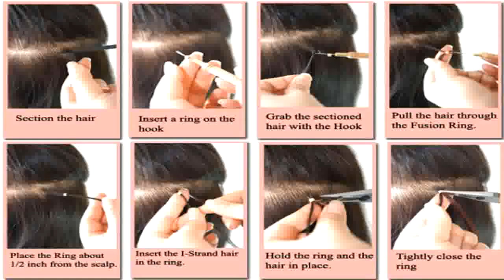Clip in hair extensions london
A human hair weave is preferred by many people as you can easily style it to your desired style. For example, you can easily perm it to make it wavy or curly. You can also easily create a bouncy and carefree look. The weave also looks more realistic than a synthetic hair weave and you can use the same tools that you use in styling your hair.

Celebrities like Lauren Conrad, Jennifer Lopez, Kate Beckinsale, Miley Cyrus, and every Kardashian regularly surprise the world with new and different hairstyles -- changing color, style and even the length of their hair -- over the course of just a couple days. This magic is made possible with the help of hair extensions and a talented stylist.